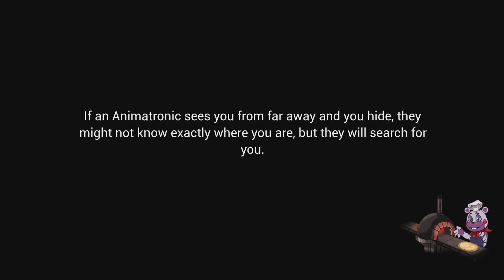Five Nights at Freddy's: Security Breach_20240523163117